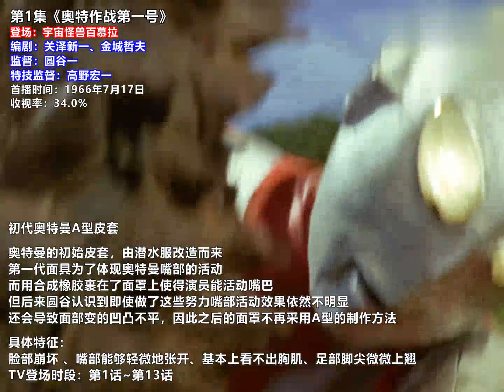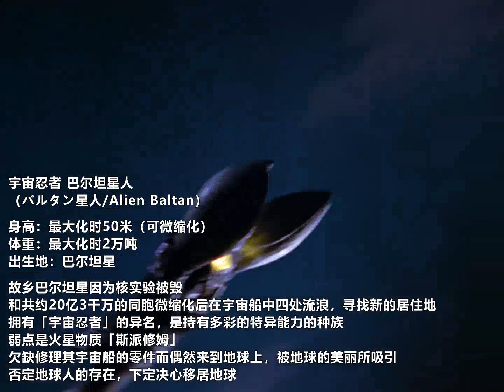初代奥特曼：经典战斗 精选集《第一期》( 𝟒𝐊 重制版 )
初代奥特曼主要讲述了来自M78星云的奥特曼协同科学特搜队一起对抗凶恶怪兽并保护地球的故事。

该剧播映期间备受好评，最高收视率达到42.8%（奥特曼系列的收视率之最）
以开创性的拍摄手法及优秀的单元剧情赢获全世界无数粉丝，并在全球刮起强烈的奥特曼旋风。

上世纪90年代，《奥特曼》被引进中国后再次掀起热潮，成为无数观众美好的童年回忆。

该剧中的众多经典设定亦为其后的奥特曼系列奠定基础，现今仍拥有着超高人气。